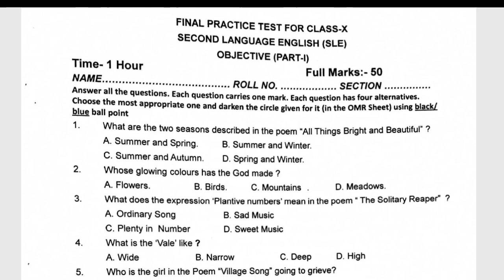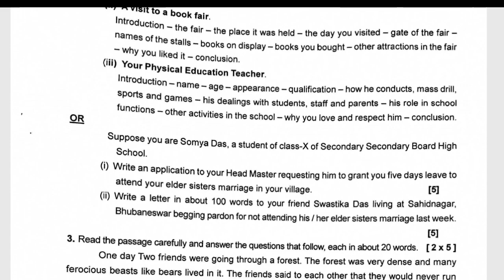ENGLISH question paperFinal practice test class x 2021 || 4th practice test class 10 2021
Final practice test class x 2021 || 4th practice test question paper class 10 2021

Flo important question paper class 10
10th class mil odia important questions
10th board exam important question
math subjective question very important

Class 10 unit test answers | practice test question answer for 10th class pre-board exam

4th practice test class x 2021 || 4th practice test question paper class 10 2021